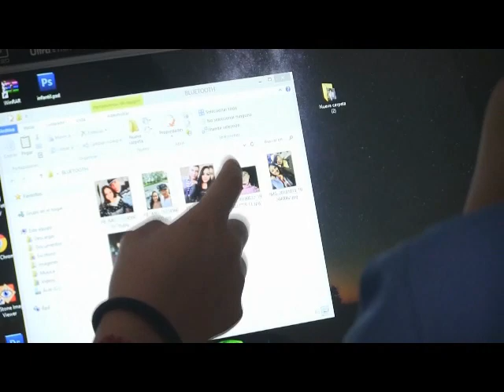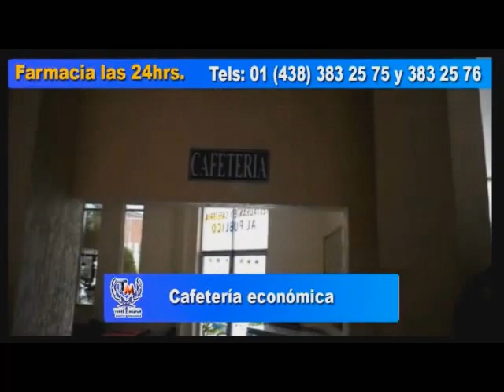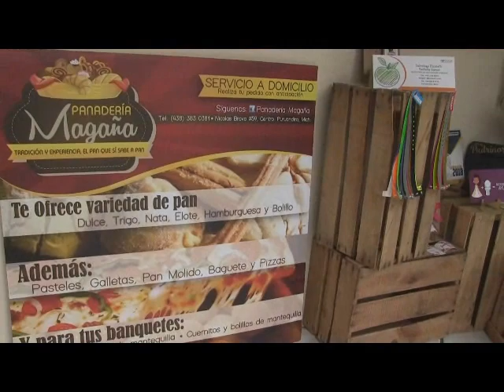NOTICIERO 10 DE SEPTIEMBRE 2021